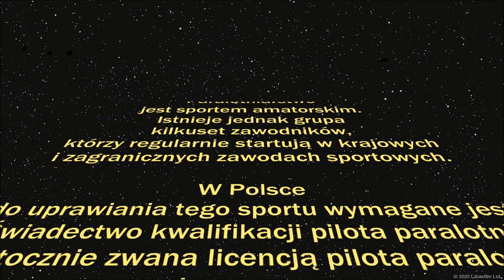Lot paralotnią - Borzym 09 05 2020 v.Star Wars (oglądać do końca)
Lot paralotnią - Borzym 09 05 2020 v.Star Wars
Polecam oglądać do samego końca ;)
Pobawiłem się filmikiem z mojego ostatniego lotu na paralotni. Lot jak to zwyczajny du..zlot, nic nadzwyczajnego, noszenie na 2ms uciekło a na lądowisku brak wskaźnika wiatru więc w efekcie lądowanie z wiatrem w plecy. Ale na samym końcu filmu dodałam mały żart. Polecam!